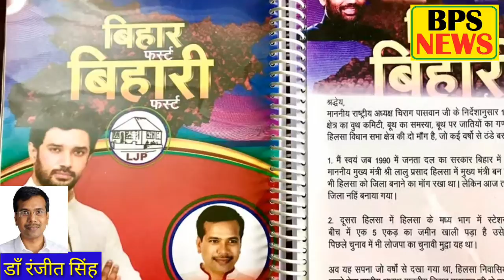लोजपा के प्रदेशमहासचिव डाँ रंजीत सिंह दिल्ली पहूचे